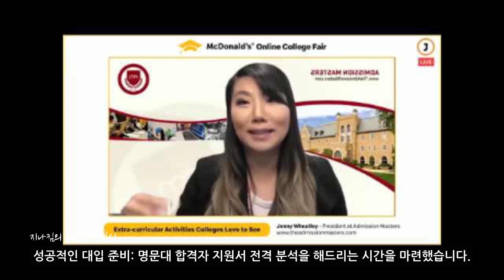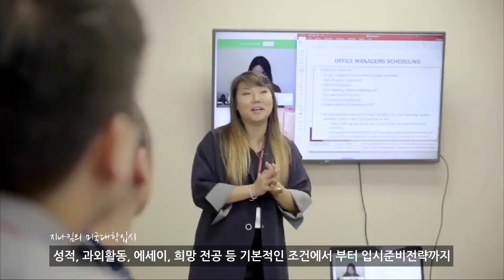[지나킴의 미국대학입시] 명문대 합격자 지원서 전격 분석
[지나킴의 미국대학입시]
주제: 명문대 합격자 지원서 전격 분석

1-855-GO-MASTERS(466-2783)

오는 10월 10일 오전 10시부터 온라인 중앙일보 칼리지페어가 열립니다
저희 어드미션 매스터즈에서는 제 2부 오전 11시부터
성공적인 대입 준비: 명문대 합격자 지원서 전격 분석을 해드리는 시간을 마련했습니다

대학입시 경쟁은 해를 거듭할수록 치열해지고 있다. 특히 명문사립대 경쟁은 어느 덧 한 자리 숫자의 합격률 경쟁이 됐다.
입시를 준비하는 학생이나 학부모들은 모두 몇 가지 공통된 질문을 갖게 된다.
그 가운데 첫 번째는 명문대학들의 입학사정은 어떤 방식으로 진행하는 것이냐는 것이다.
분명 합격할 것이라고 믿었던 지원자는 탈락의 고배를 마시고, 별로 내세울 것이 없어 보이던 지원자는 합격하는 이변의 쌍곡선을 보게 되면 더욱 혼란스러워 진다.
분명 아카데믹 부문 외에 또다른 평가기준들이 작동하고 있다는 것인데, 그 이면을 알고 이해하는 것이 쉽지도 않고 정확히 알려진 것도 별로 없기 때문이다.
두 번째는 명문사립대들이 정말 중요하게 다루는 것이 무엇인지에 관한 것이다.
각 대학마다 기준과 문화, 미션이 다르기 때문에 어느 정도의 차이는 있을 것이란 추측이 가능하지만, 그 많은 대학들의 특징들을 일일히 파악하고 분석하는 것은 현실적으로 불가능해 항상 미제의 궁금증으로 남고 있다.
이와 함께 합격률의 의미 또한 또다른 의문으로 자리잡고 있다.
그 많은 똑똑한 학생들이 불합격이 되는 상황 속에서도 레거시, 운동선수들이 차지하는 비중이 적지 않은 게 명문대학들의 단면인데, 그렇다면 실제 평범한 지원자들은 얼마나 치열한 경쟁을 치러야 하는 것인지에 대해 제대로 알려진 것이 없어서다.
이같은 궁금증과 의문들을 시원하게 해소하기를 바라는 마음은 누구나 같을 것이다.
그래서 어드미션매스터즈의 제니 위트리 수석 컨설턴트는 이번 세미나서 명문 사립대학들의 기대하고 원하는 지원자는 누구인지, 또 이를 위해 지원서에서 무엇을 중점적으로 다루는 지에 대한 상세한 설명을 하게 된다.
그리고 이는 지원자들이 지원할 대학을 결정하고 지원서를 작성해 제출할 때 무엇을 고민하고 준비해야 하는 지, 스스로의 경쟁력을 높이기 위해 꼭 챙겨야 할 것과 피해야 할 것은 무엇인지를 가늠해 보는 기회가 될 것이다.
이를 위해서는 역시 명문대 진학 성공사례가 가장 효과적인 자료가 될 수 있다.
위트리 수석 컨설턴트는 그동안 어드미션매스터즈를 거쳐 명문대 진학에 성공한 지원자들의 실제 지원서들을 분석하며, 이들이 왜 합격할 수 있었는지를 보여줌으로써 후배들의 입시준비에 로드맵을 제시할 예정이다.
특히 이번 세미나는 곧 합격자들의 고등학교 생활 전반을 들여다 볼 수 있는 것으로, 성적, 과외활동, 에세이, 희망 전공 등 기본적인 조건에서 부터 입시준비전략까지  한 눈에 파악할 수 있어 입시준비에 어려움을 느끼고 있는 예비 수험생들의 올바른 준비와 플랜, 전략에 큰 도움이 될 것으로 기대된다.
넘치는 입시정보 홍수는 오히려 혼란만 가중시키고 있는 상황에서 접하기 힘든 실제 사례의 팩트는 가장 훌륭한 명문대 진학 길잡이가 될 수 있을 것이다.